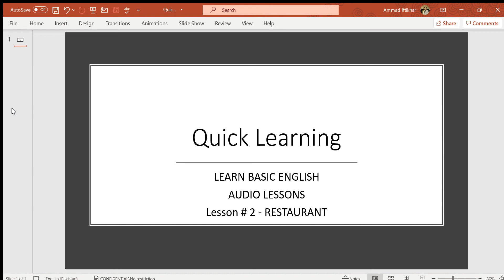Basic English Audio Lessons - Restaurant